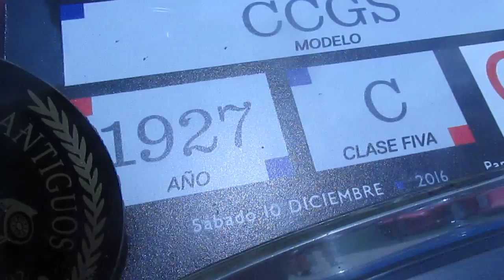1927 Amilcar CCGS en Santiago Chile(Anglo Cars 2016)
Este es un deportivo de la extinta marca francesa Amilcar presente en el evento Anglo Cars 2016